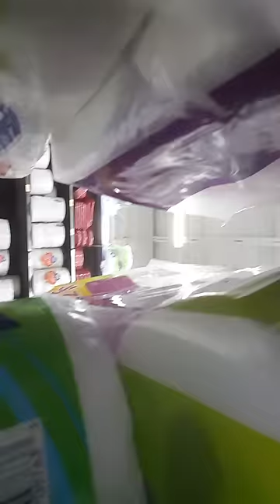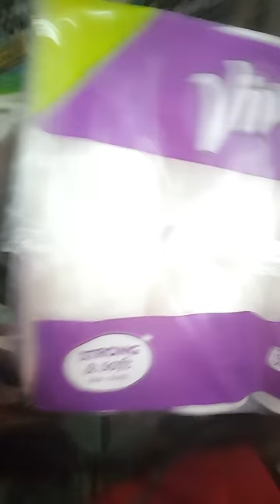Paper towel fort (caught)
As soon as we booked it a lady saw us